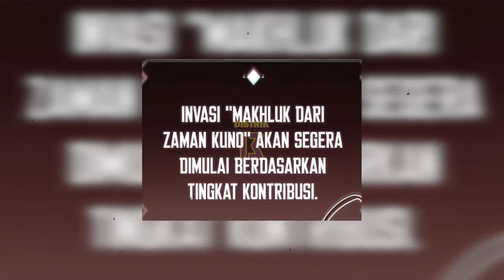ALUR CERITA KOMIK PLAYER BERTOPENG | MELAWAN MAKHLUK LANTAI ATAS | ANIME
menceritakan tentang game virtual yg menjadi reality, satu top player yang mendedikasikan hidupnya untuk game, berhasil menyelesiakan game hingga akhir, dan memulai perjalanannya kembali.

untuk lebih lengkap dan jelas, Silahkan baca disitus resmi atau beli komiknya jika beredar sebagai bentuk dukungan untuk author yang bersangkutan